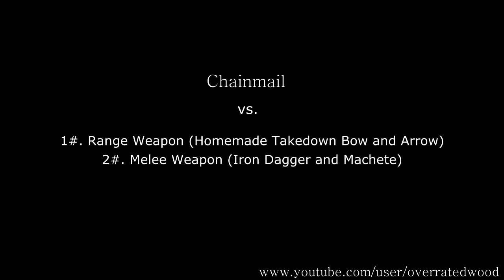Chainmail Vs. Arrow, Iron Dagger and Parang